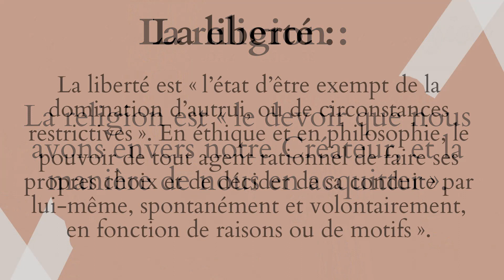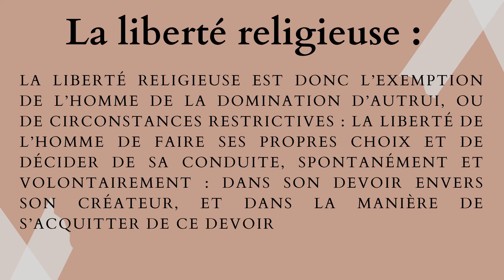L' individualité dans la religion : introduction (audio) A.T.Jones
Ce jour approche, et il n’est pas loin, où les autocraties, les gouvernements de la suprématie et de l’inflexibilité de la loi, les unions de l’Église et de l’État, et les Églises en tant que telles, se tiendront tous unis, et animés d’un même esprit, pour imposer la soumission et l’uniformité en matière de religion, et pour écraser toute suggestion d’individualité en matière de religion et toute forme de droit à cet égard.
C’est particulièrement en vue de ce qui va bientôt se produire que ces travaux ont été publiés. Toutes ces choses écrites dans les Écritures ont été rédigées par l’Esprit de l’inspiration, non seulement pour l’instruction permanente de tous les peuples, mais, en particulier, « pour notre instruction, à nous qui sommes parvenus à la fin des siècles. » Le plus grand affrontement, et ce à l’échelle la plus grande, entre les forces du mal et le règne de la justice que ce monde ait jamais connu, est encore à venir. Ce plus grand conflit doit avoir lieu au moment où la fin du monde approche. Ce temps est même maintenant à portée de main. C’est pourquoi ces leçons tirées des archives inspirées sont d’une importance capitale aujourd’hui.